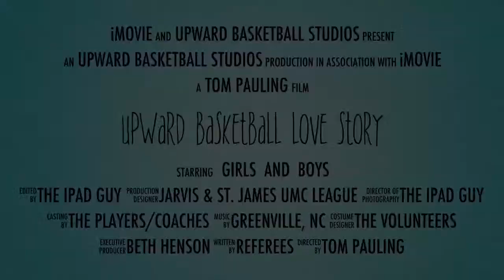Upward Basketball Love Story Jarvis Memorial UMC Greenville, NC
St. James UMC in Greenville, NC continues to host Upward Basketball League practices and games for our upper grade divisions as part of the joint Jarvis & St. James UMC league.

What an amazing experience it is for entire Greenville community!   Each week the kids play basketball, are encouraged, try hard and hear messages about God's love for them.   Parent's witnessed teamwork, sacrifice, laughter, community and most of all an amazing show of faith in action.   Each Saturday coaches, referees, announcers, devotion leaders and others volunteer their time and talents to share God's love (and basketball) with a bunch of kids.

This season the kids are learning the virtues of Respect, Gratitude and Trust during their weekly practice devotions.